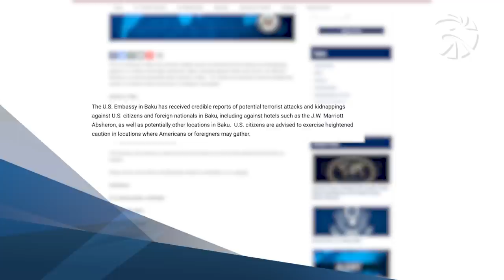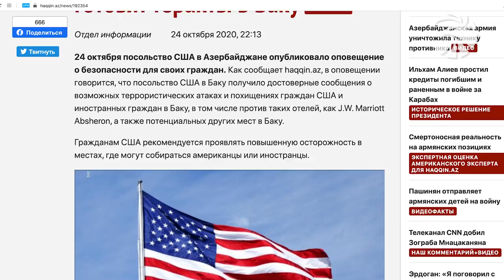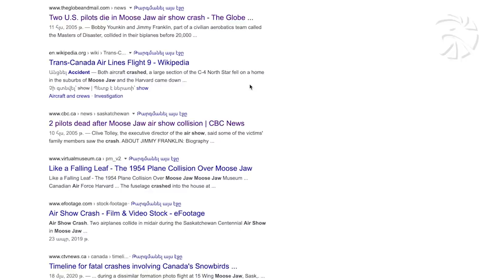Ադրբեջանական հերթական ողորմելի կեղծիքը